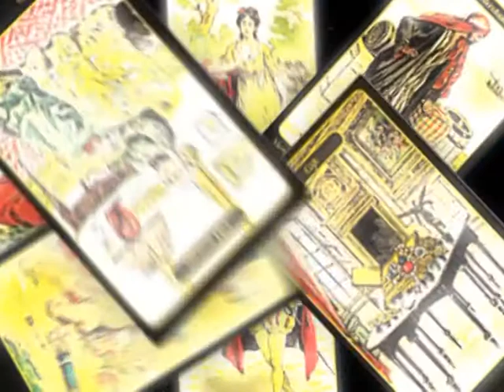รายการ Topsecret เบรก2 2 02 57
ร่วมแสดงความคิดเห็น พูดคุยแบบเป็นกันเอง
เพียงคุณส่ง SMS มาที่เบอร์  4642444
หรือส่ง MMS มาที่เบอร์ 4642344
สนใจตรวจดวงชะตาแบบส่วนตัว โทร 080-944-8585,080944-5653

บันเทิง สบาย สไตล์ CHIC ในวัน เสาร์-อาทิตย์ สุด Special
ช่องทางการรับชม  PSI 143  GMM-z 220   Sunbox 127